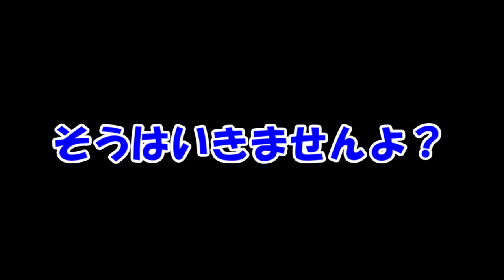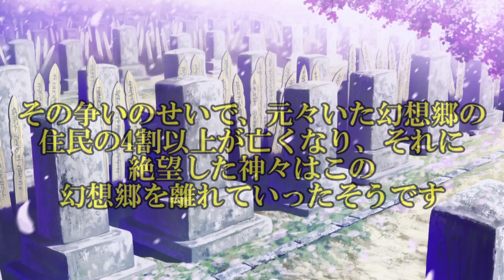劇場版 異世界とひとしずくの夢（Aパート）【茶番】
今回は劇場版のAパートのみの投稿です！
本作を楽しんでくださった方も見やすくなった劇場版を
ぜひ楽しんでいってくださいね♪